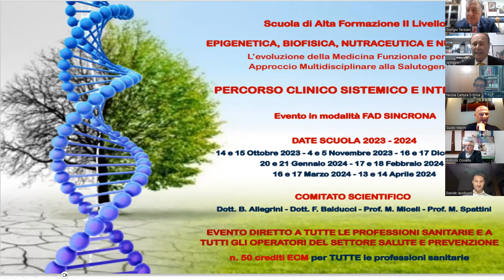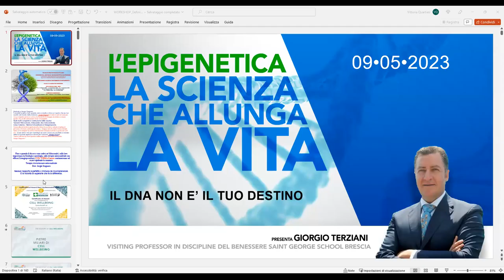workshop 9 maggio - Prof. Pier Giorgio Spaggiari - come funziona la tecnologia SDRIVe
Un approccio clinico integrato. Una mappatura intelligente dei fattori che possono condizionare la salute delle cellule o dei fattori utili al miglioramento della funzionalità cellulare.
Una tecnologia UNICA AL MONDO - SDRIVe